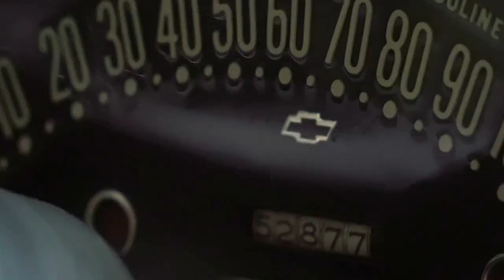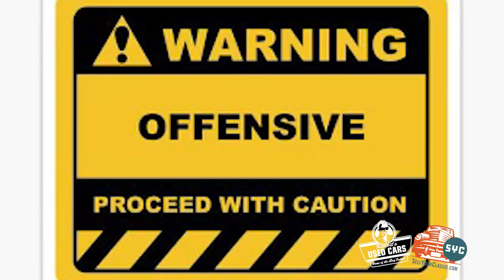Rob "The Rabbit" Pitts Bad Trade Deals - Rabbit's Used Cars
RUC 260 - Rob "The Rabbit" Pitts doesn't always do trade deals but when he does, he goes for the good ones in this Bad Trade Deals episode here at the Rabbit's Used Cars